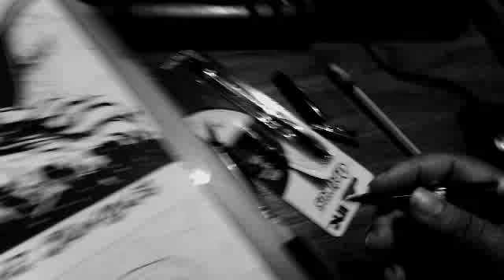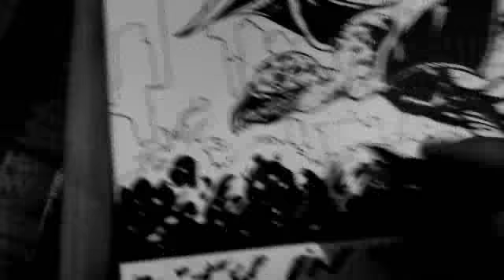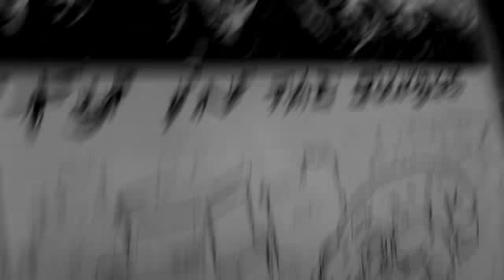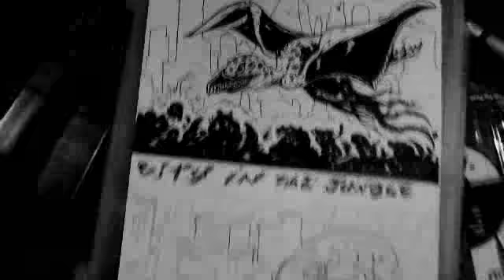Olm Heart Panel Expo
Dark Riddle draws a comic panel for the book Olm Heart...